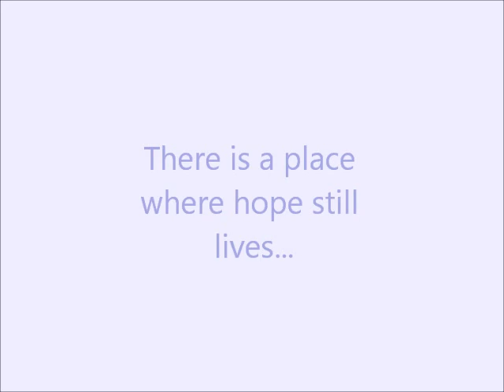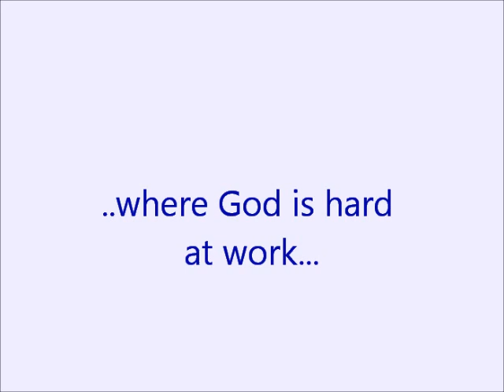Zion's Red Church, Orwigsburg PA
Introduction to our church in Orwigsburg PA.  Come and visit us!